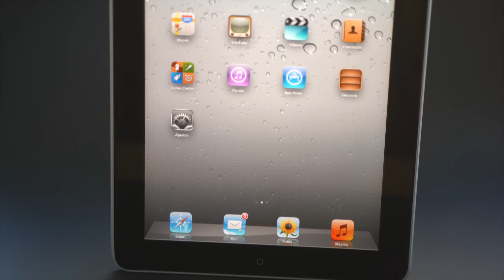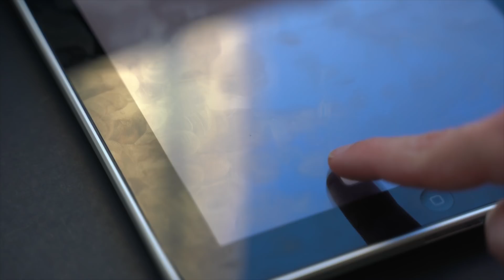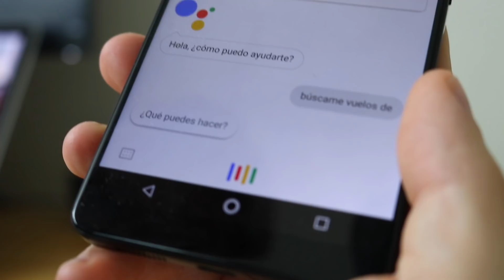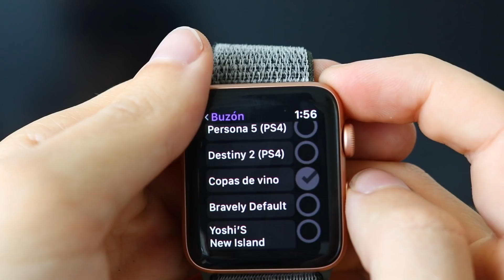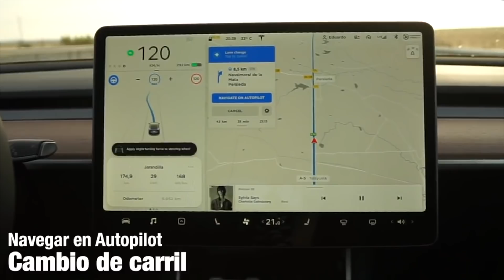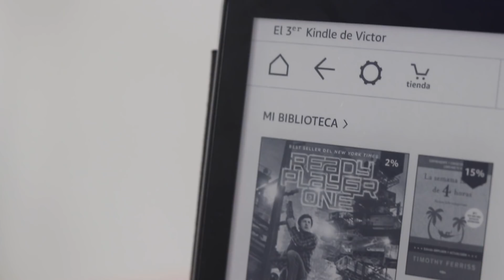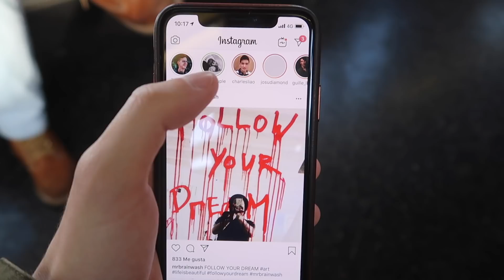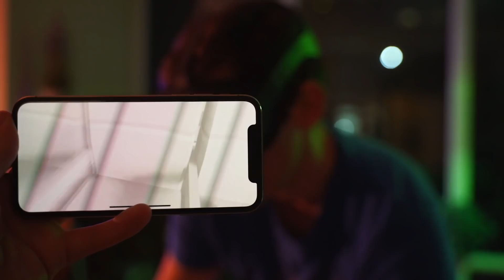10 mejores gadgets de la década anterior: del iPad a las VR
En la década que va desde el 2010 hasta el 2019 hemos tenido innovaciones increíbles en la tecnología de consumo: desde el nacimiento del iPad hasta su actual generación, video consolas híbridas, el auge del libro electrónico hasta los asistentes de voz que actualmente parecen estar tan incorporados en nuestro día a día.

- little STALKER-